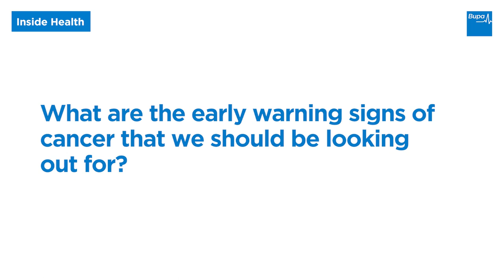Bupa | Inside Health | Cancer | Reducing the risks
Find out what the early warning signs of cancer are that we should be looking out for and what lifestyle changes you can make to lower your risk of cancer.